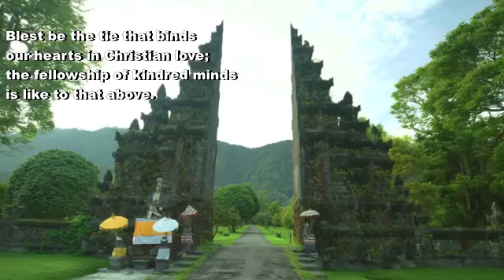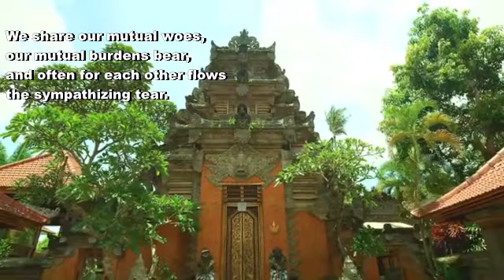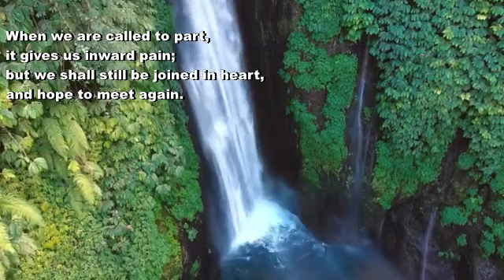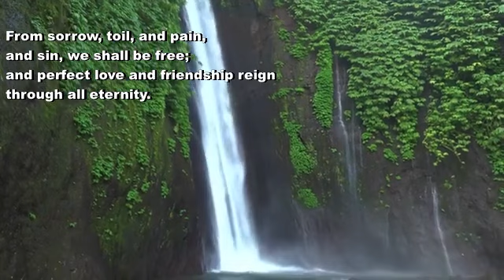Blest be the tie that binds (Nägeli) - With lyrics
Composer: H.G. Nägeli

Tune: Dennis

Before our Father's throne
we pour our ardent prayers;

We share our mutual woes,
the sympathizing tear.

When we are called to part,
it gives us inward pain;
but we shall still be joined in heart,
and hope to meet again.

This glorious hope revives
our courage by the way;
while each in expectation lives
and waits to see the day.

From sorrow, toil, and pain,
and sin, we shall be free;
and perfect love and friendship reign

Video footage courtesy of:

Videvo
Pixabay